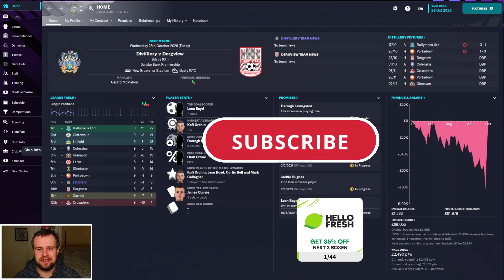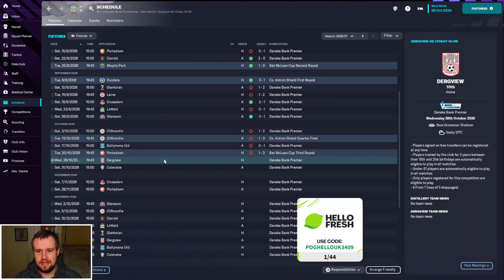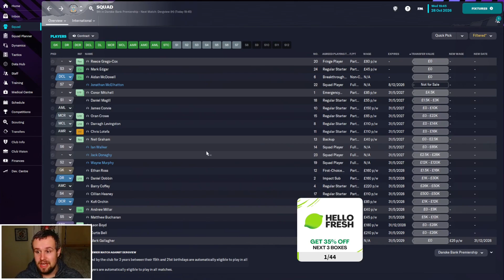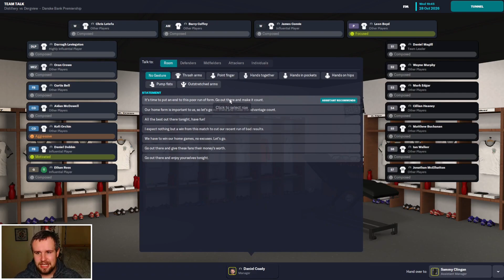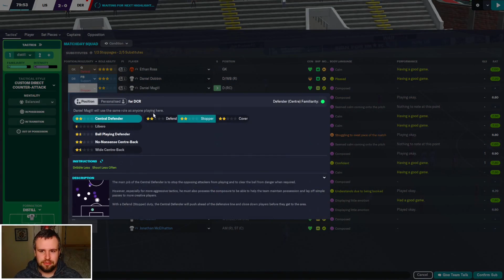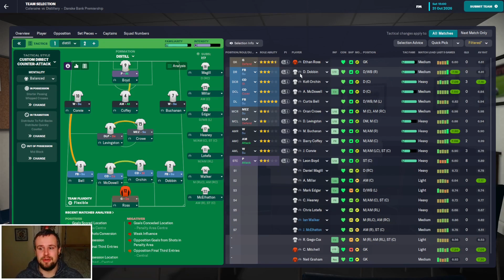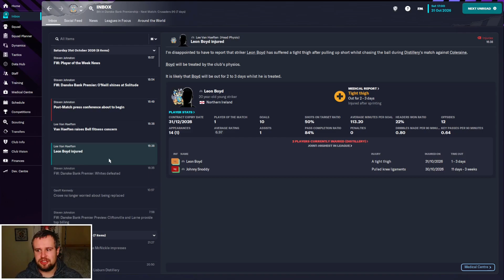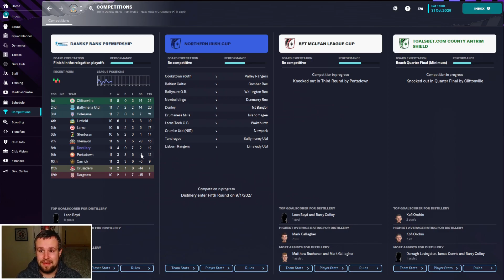FM23 Build a Nation | Lifting Spirits | Part 38 - WE CAN'T WIN AT HOME | Football Manager 2023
Welcome along to part 38 of my FM23 Build a Nation story, Lifting Spirits, with Lisburn Distillery. In this series we're building a nation in Northern Ireland, as we attempt to take Lisburn Distillery from the third tier to the top of Northern Irish and European football. In part 38, we're back for a big game at the bottom against Dergview as we search for our first home win of the season. We then head to Coleraine.